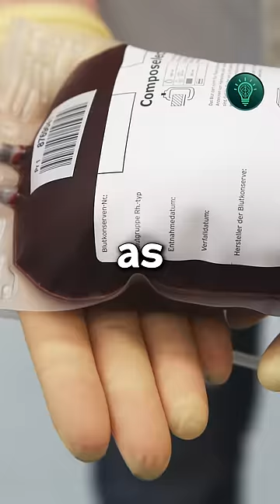The Man With The Golden Arm Who Saved 2.4 Million People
James Christopher Harrison, Also known as the man with golden arm has a unique blood type that help to teat Rhesus.
Ever since he has gone a life saving surgery he swore to donate blood to as many people he can to help them treat their decease.
And that is how he saved 2.4 Million people.